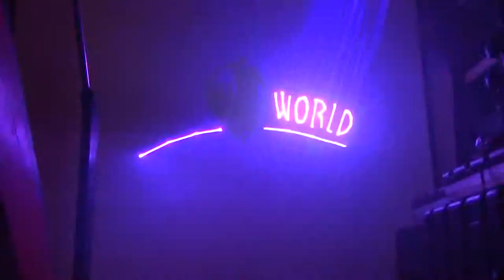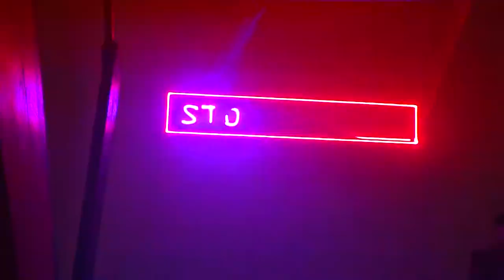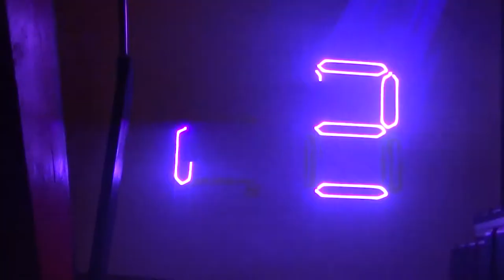Démo 2 laser Briteq 1500 rgb